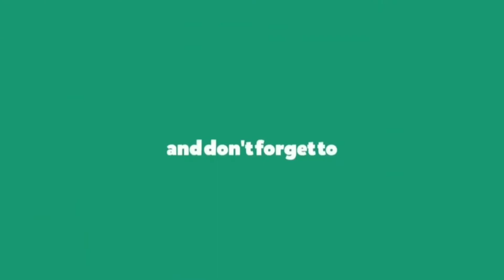SMILING LADY - SLLP RACE 2 | August 3, 2021 | San Lazaro Leisure Park BAYANGKARERISTA RACE REPLAY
BAYANGKARERISTA RACE REPLAY at SAN LAZARO LEISURE PARK
SMILING LADY - August 3, 2021 RACE 2 - MJCI-SLLP LIVE RACING